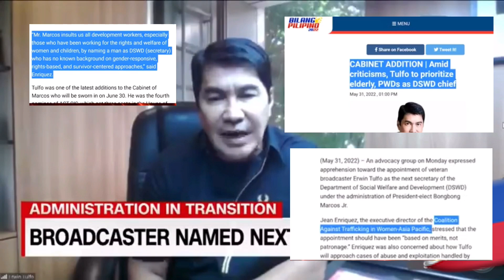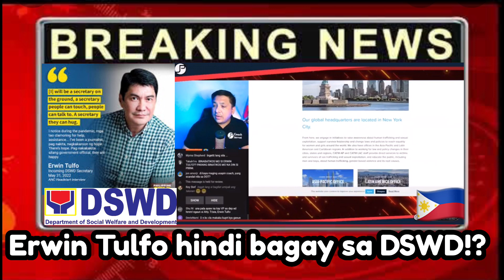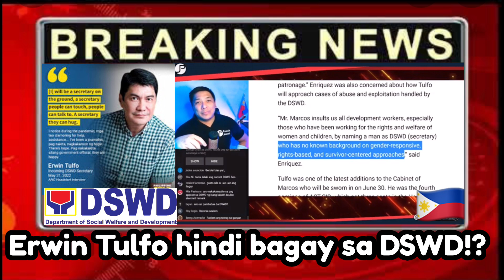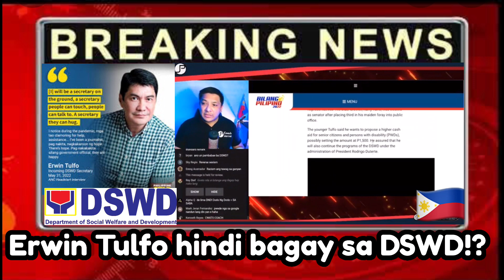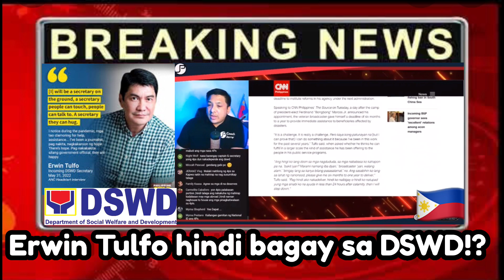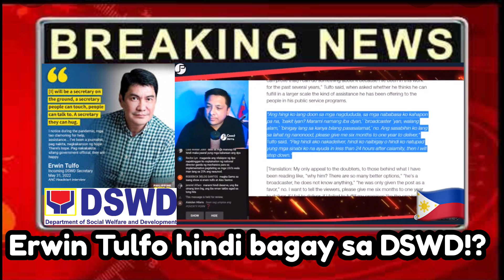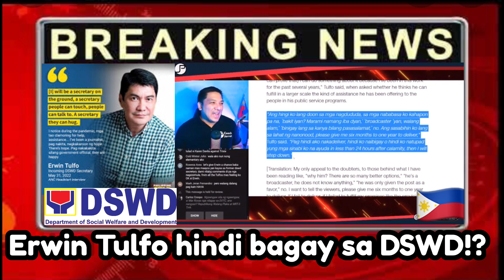DSWD SECRETARY PAMBABAENG P0SlSY0N!? | ERWIN TULF0 W@L@NG ALAM YAN!?